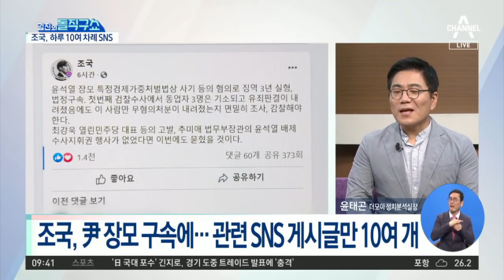조국, 윤석열 장모 구속에…SNS 게시글만 10여 개 | 김진의 돌직구 쇼 775 회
조국, 윤석열 장모 구속에…SNS 게시글만 10여 개

조국, 윤석열 장모 1심 판결 뒤 비판 게시글 쏟아내

조국, SNS 글 10여 개…＂국민 약탈 장모＂ 등 비판

〈평일〉
08시 50분 김진의 돌직구 쇼
12시 00분 뉴스A 라이브
17시 20분 뉴스TOP10
19시 00분 뉴스A

〈주말〉
12시 10분 토요랭킹쇼·뉴스A 라이브
19시 00분 뉴스A